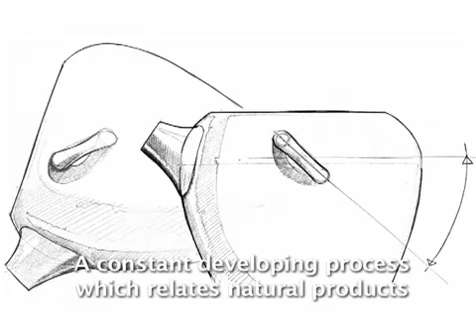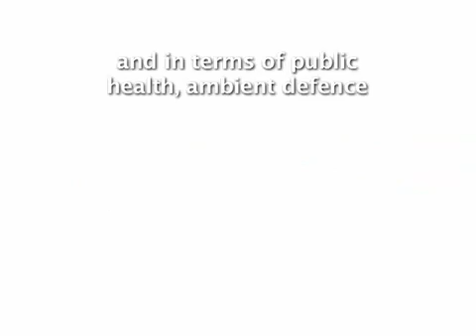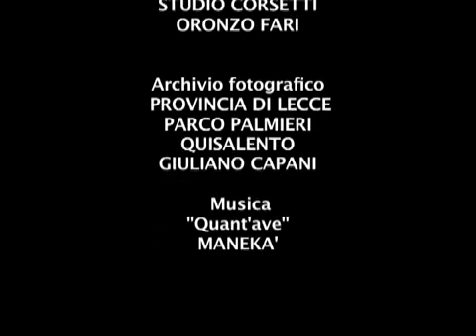youtube video 0YRazuIut-Y